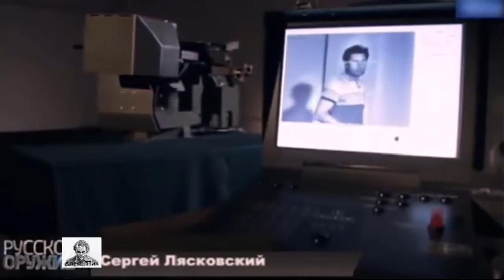Оружие 5 го поколения от концерна Калашников HD качество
Оно превосходит в разы иностранные аналоги